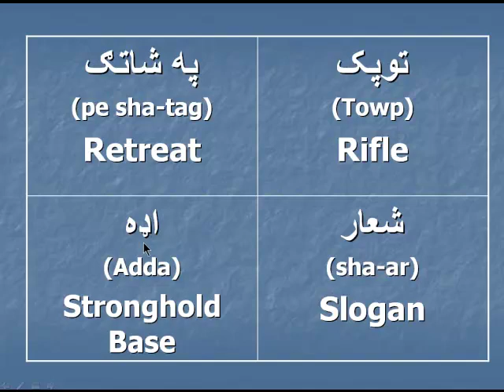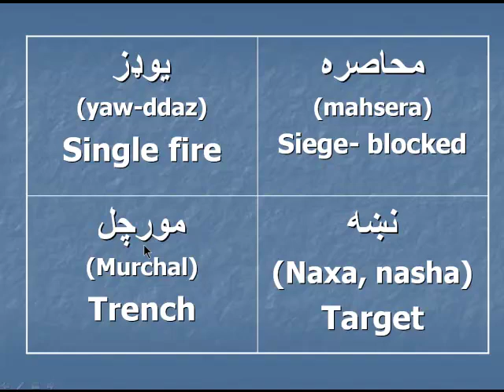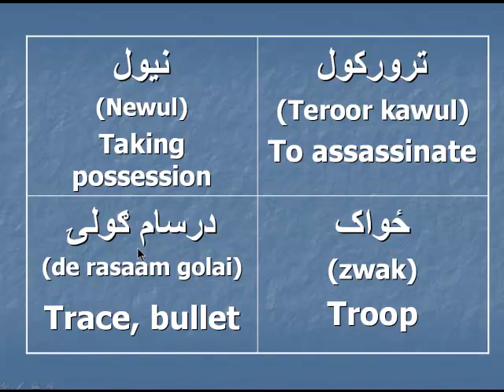Military Terms Part 6